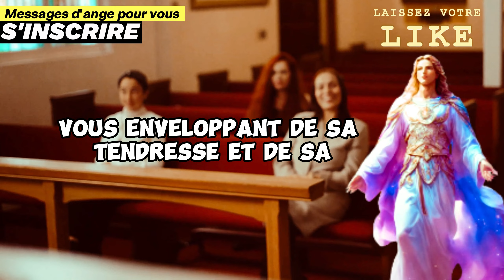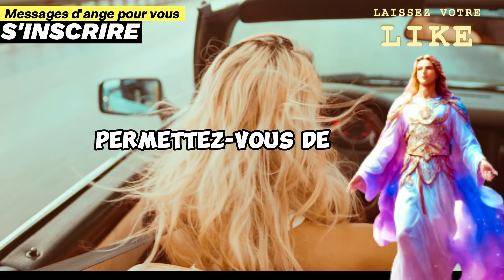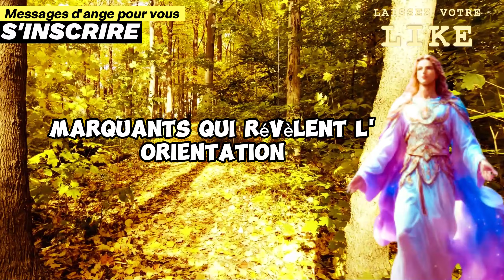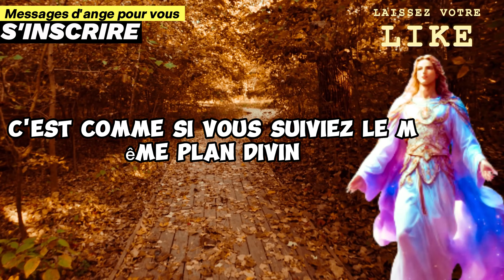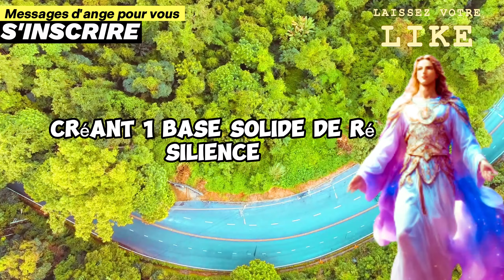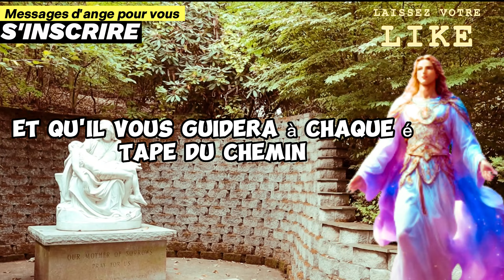Cette personne VEUT VRAIMENT être avec vous, mais quelque chose... Message des Anges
🌟 Entrez dans le monde envoûtant des messages célestes où chaque signe, chaque synchronicité, est une invitation à une connexion plus profonde.

Dans ce voyage spirituel, nous explorons le pouvoir mystérieux des anges et du message divin qui vous est destiné.

Dans cette vidéo inspirante, découvrez comment ces messages des anges peuvent guider vos pas, révéler des vérités cachées et illuminer votre chemin vers l'amour et l'accomplissement.

Que vous soyez en quête de réponses ou simplement ouvert à la magie de l'univers, ce message divin est pour vous.

À travers les mots doux et réconfortants des anges, ressentez la présence bienveillante de Dieu qui vous guide à chaque étape de votre voyage.

Laissez-vous imprégner de ce message universel d'amour inconditionnel et de soutien divin.

Vous êtes invités à vous immerger dans cette expérience transcendante, où chaque heure miroir, chaque synchronicité à 11h11, est un rappel que vous êtes aimé, guidé et protégé par les anges gardiens.

Ouvrez votre cœur à la spiritualité et laissez le message de Dieu pour vous aujourd'hui vous envelopper de sa lumière bienveillante.

Que ce message de Dieu pour vous soit une source d'inspiration et de réconfort dans votre vie quotidienne.

Laissez-vous guider par la sagesse céleste alors que vous explorez les mystères de l'univers et que vous vous ouvrez à la magie des anges.

00:01 – MESSAGE DES ANGES - ÂME SOEUR
04:22 – RÉVÉLATION DES ANGES - ÂME SOEUR
05:03 – ALERTE ANGE - ÂME SOEUR
06:01 – RÉVÉLATION DES ANGES - ÂME SOEUR